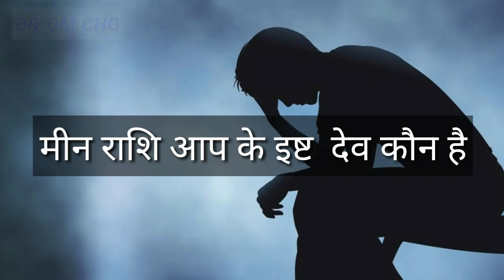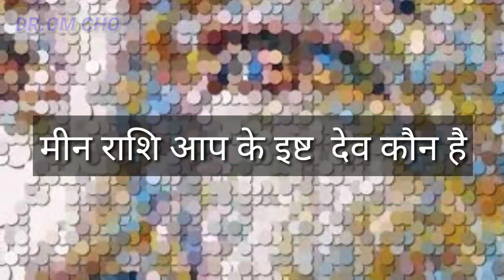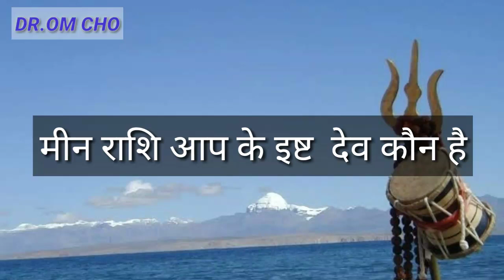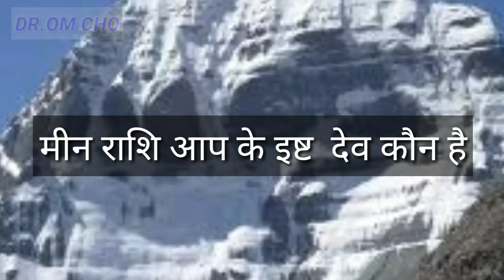मीन राशि आप के इष्ट देव कौन है | Meen Rashifal | Pisec Horoscope | Meen Rashi